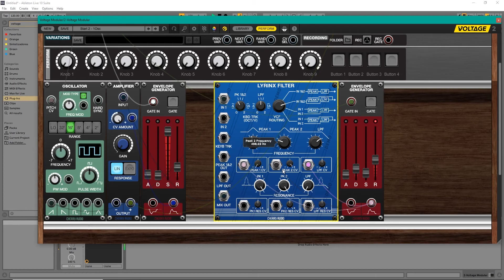Acid sound with Lyrinx Filter - Voltage Modular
Acid sound with Lyrinx Filter